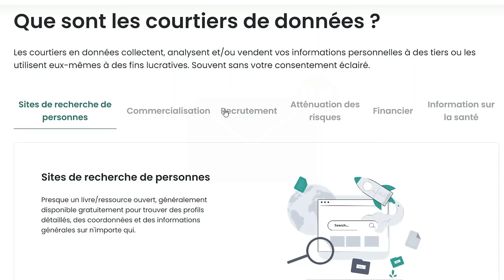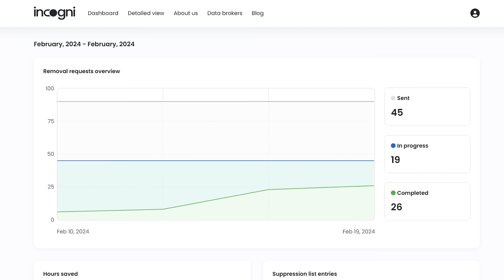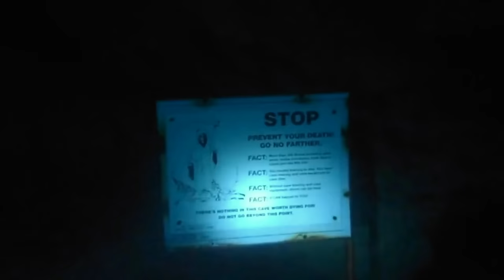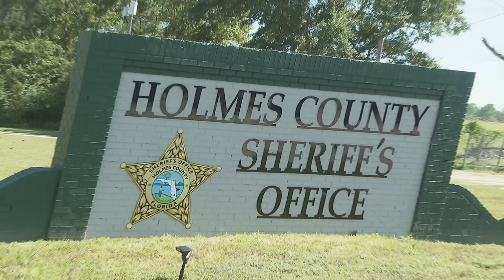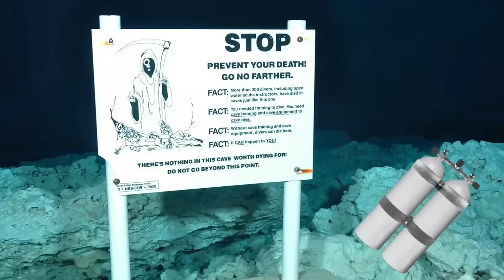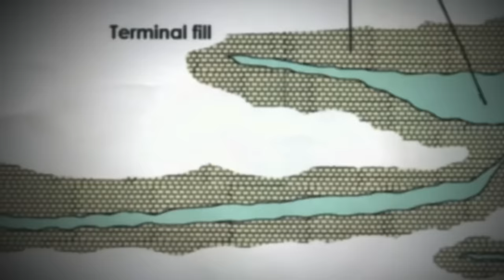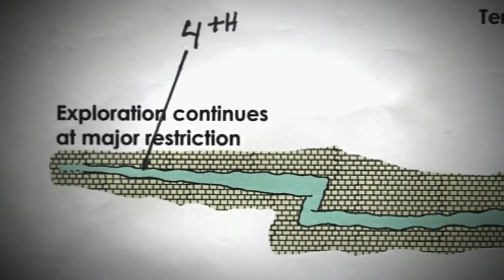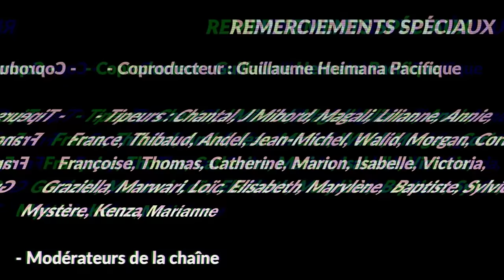La mystérieuse disparition de Ben McDaniel (DMKMY)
La mystérieuse disparition de Ben McDaniel

En 2010, un Américain de 30 ans nommé Ben McDaniel est parti faire une plongée dans une grotte sous-marine en Floride. Et il n’a plus jamais été revu depuis. La disparition de ce plongeur est considérée comme l’une des plus mystérieuses aux États-Unis et c’est cette affaire trouble que vous présente Lionel dans cette vidéo.

0:00 Intro
0:52 Sponsor
2:43 Faits
18:29 Théories
22:28 Conclusion

Auteur passionné d'affaires criminelles, de mystères et de randonnées dans la nature, Lionel est à l’origine de la série des livres "Disparus" qui compilent des affaires de disparitions effrayantes, mais vraies. En plus de l’écriture, Lionel produit régulièrement des vidéos sur sa chaîne YouTube. Après avoir présenté les faits, il décrypte, au profit de ses abonnés, ces dossiers souvent irrésolus. Par ailleurs, Lionel a déjà été intervenant dans des émissions télévisées (C8 et NRJ12) et a aussi fait des conférences en public.